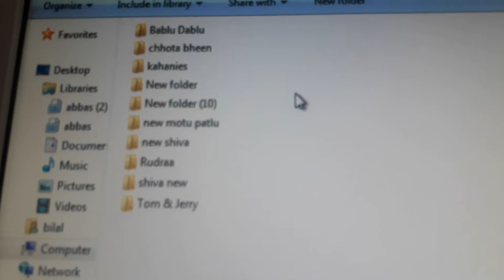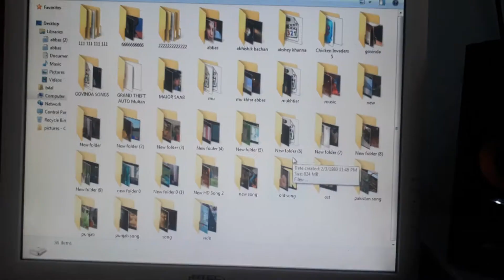Mukhtar Abbas bhatti beautifulsong